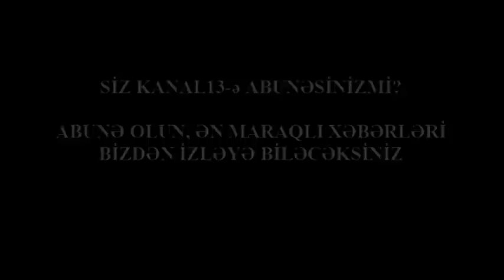"Dəyənək GÜCÜNƏ SAXLAMISIZ BU REJİMİ:Jirinovskini BAKIDA ETİRAZ EDƏN OLSA DÖYDÜRƏRDİNİZ"-Sizin SƏFiR